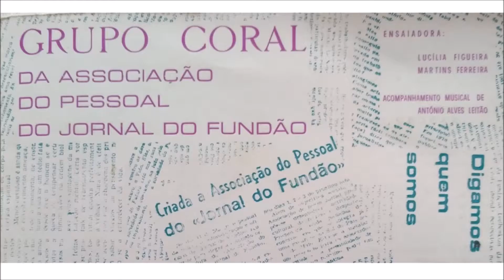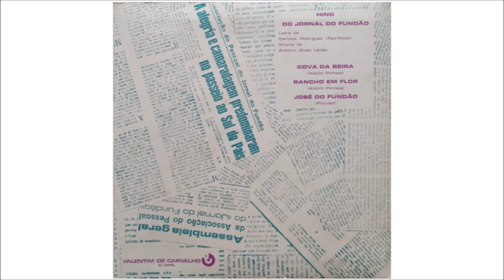«Hino do Jornal do Fundão» - Grupo Coral da Associação do Pessoal do Jornal do Fundão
Uma das faixas de um single publicado sem data mas que julgo ser de 1971, quando o «Jornal do Fundão» comemorou os seus 25 anos.